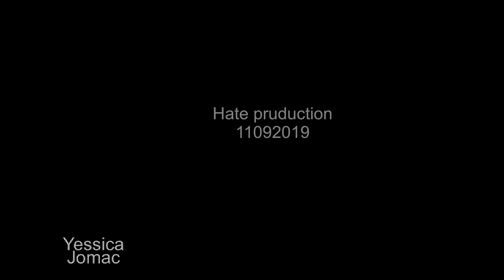Avengers vs Lavaman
Es una batalla epica entre los superheroes preferidos de los niños y lava monster  idea de Diego que queria hacer una movie de sus super heroes.